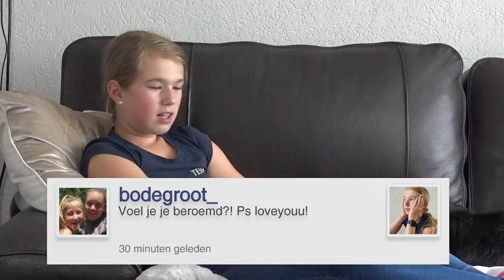ONZEKER VOELEN wat doe je er aan? -Pubertijd- * Hart voor Paarden *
Als je in de pubertijd komt, dan ontkom je er niet aan dat je je onzeker kunt gaan voelen. We kregen veel reacties op de weekvlog, dus hebben we er een hele video over gemaakt. Op Instagram kon je vragen stellen en die beantwoord Tessa ook in deze video.
Ze vertelt dat ze zich onzeker voelt over paardrijden, over of mensen haar wel leuk vinden en ook dat mensen soms achter haar rug om praten over haar.

Ook post sturen? Dat kan naar:
Postbus 2024
3140BA MAASSLUIS

Kijk de nieuwe weekvlog!: "Weekvlog 7 december 2019"